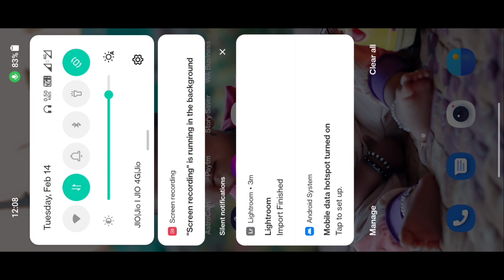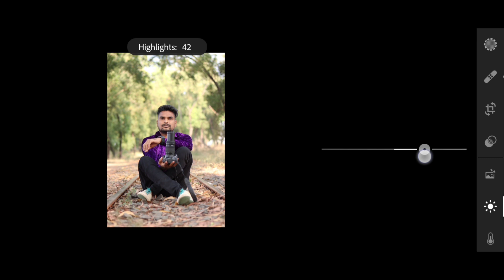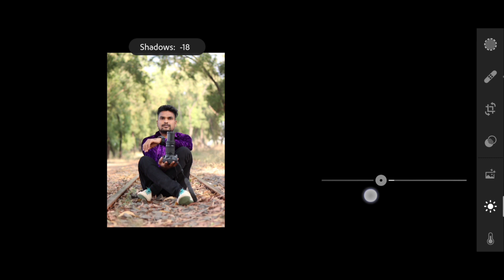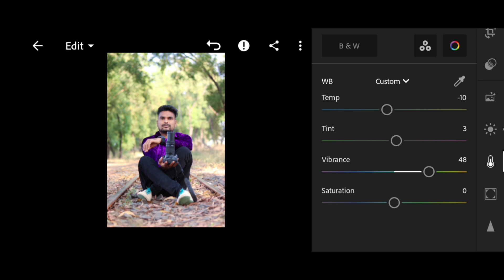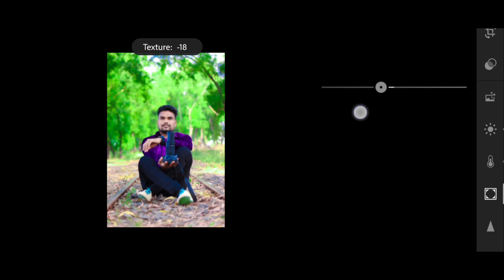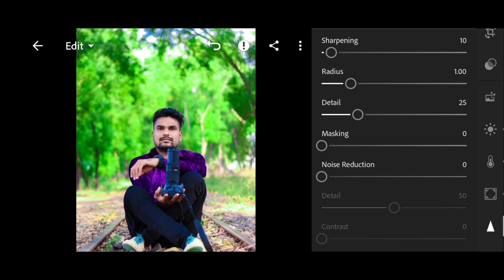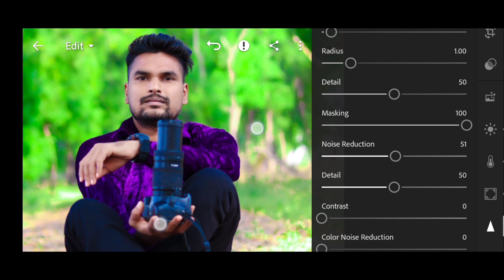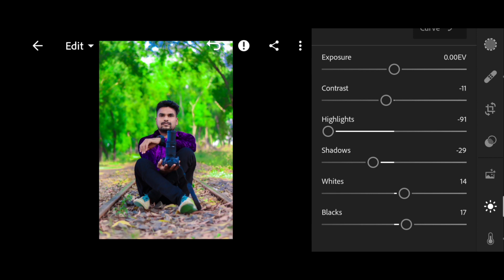light room photo tune green&blue editing my first video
light room editing tips

light room presets

light room photo editing aap